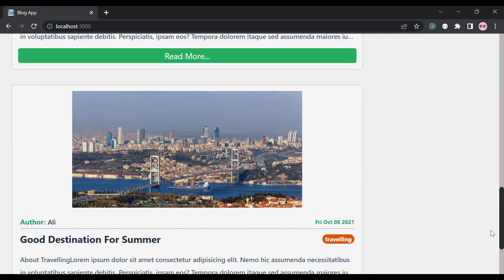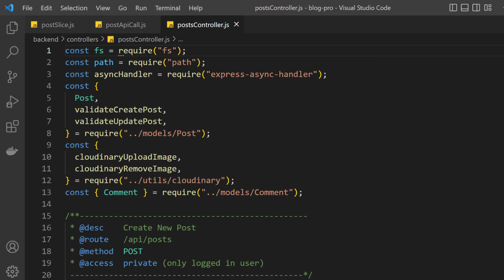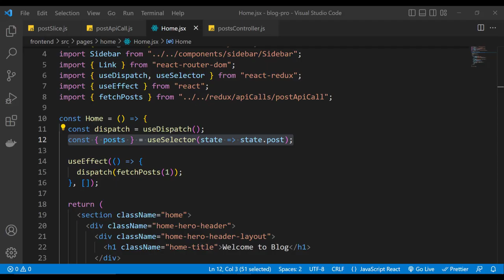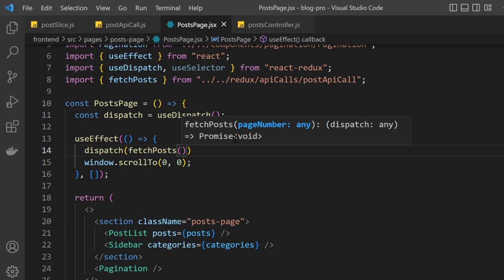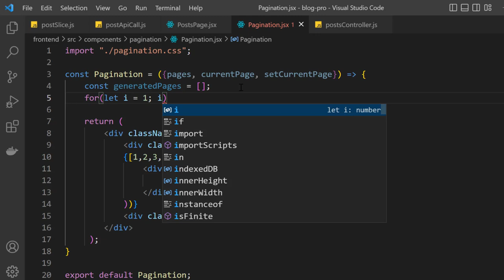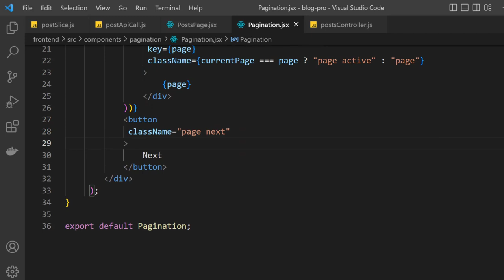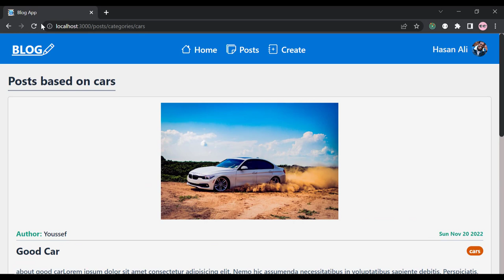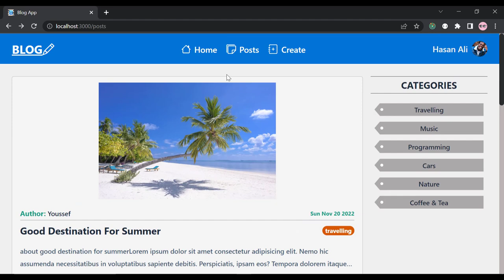[Arabic] Blog App : #46 - Fetch Posts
In this part we fetch Posts from the server to show it on the Home , Posts and Category Page.